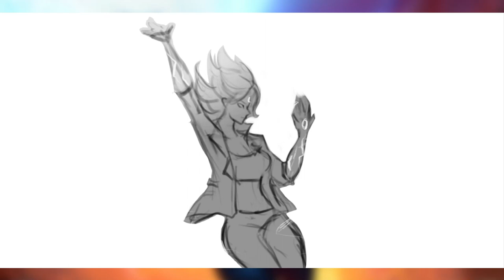Impulse | Timelapse Painting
My first splash art commission! The character's name is Impulse (owner: 🍑yo is Best Girl) and I have drawn her in several different artworks. Thank you 🍑yo for your overwhelming support with my art!

Tools and app used:
- Huion Kamvas 16 pen display tablet
- Clip Studio Paint